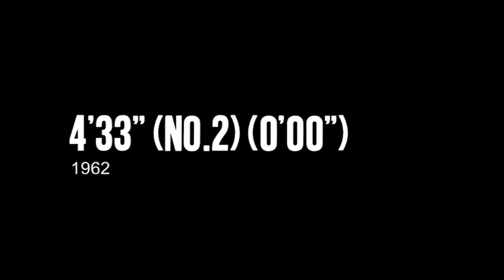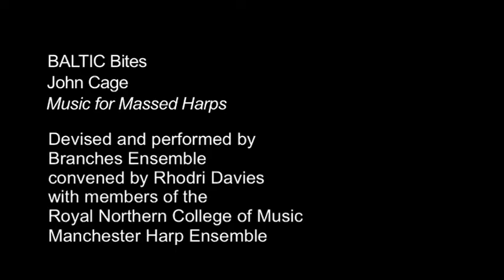BALTIC Bites - John Cage: Massed Harps